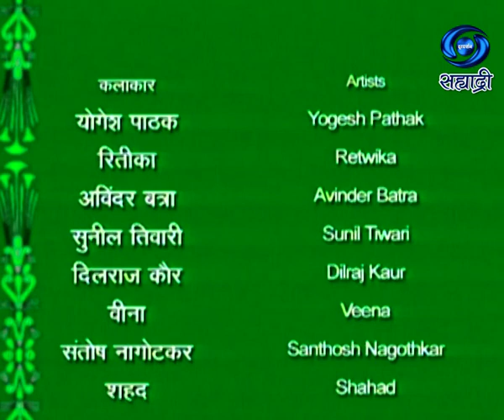Rajjo Bajji | रज्जौबाजी | Hindi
INDIAN CLASSICS - भारतीय क्लासिक्स... RAJJO BAJJI - रज्जौबाजी. कहानी - अब्दुल काज़ी सत्तार... संगीत पटकथा - दिग्दर्शन - भीमसैन... कार्यकारी निर्माता - नीलम खुराना... गायन - दिलराज कौर - मिनाक्षी... निर्माता - दिग्दर्शक - भीमसैन.. जरुर पहा हा विशेष कार्यक्रम...
DD Sahyadri
Doordarshan Mumbai
Sahyadri Marathi
Show : INDIAN CLASSICS
Artist : योगेश पाठक
रितीका
अविंदर बत्रा
सुनील तिवारी
दिलराज कौर
वीना
संतोष नागोटकर
शहद
Social Media Operator : Vanita Raut - Manjrekar
Producer Director : भीमसैन